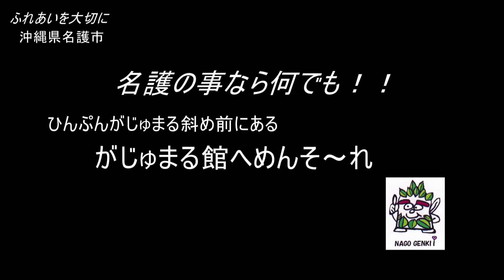2013 1 27 名護さくら祭り ダイジェスト映像